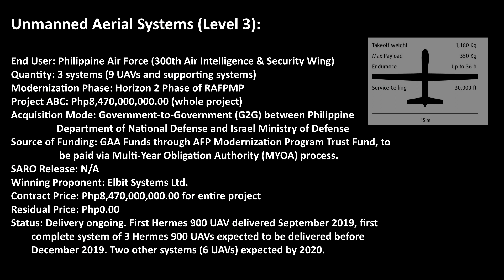Philippine Air Force Hermes 900 UAV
Description: Elbit Hermes 900 Next Generation Multi-role MALE UAS is one of the two UAS models ordered as part of Philippine Air Force Unmanned Aerial Systems (Level 3) acquisition project under the Horizon 2 phase of the Revised AFP Modernization Program from Elbit System Israel. Unmanned Aerial Systems (Level 3) project is divided in two (2) lot.

Hermes 900 brings Armed Forces of the Philippines to become the operator of one of the most advance UAV in the South East Asia Region